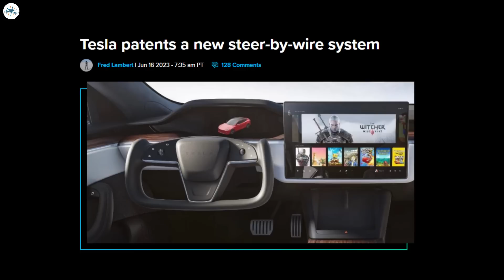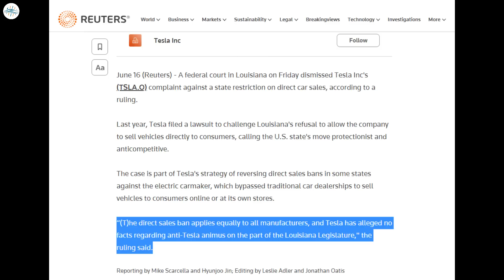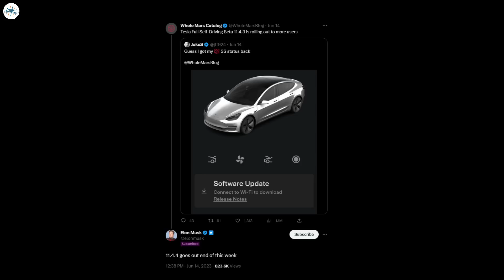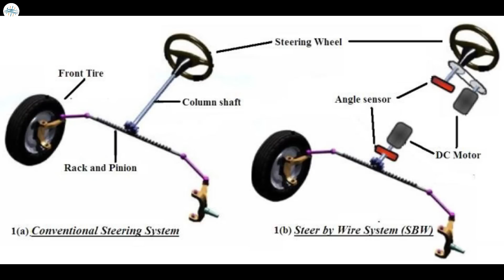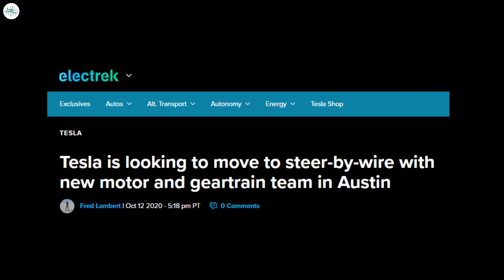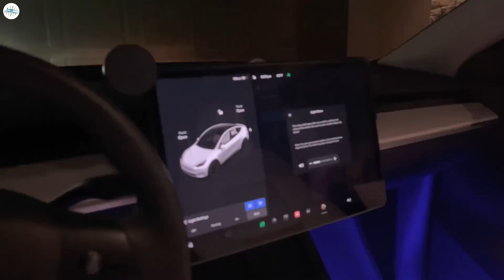Tesla Rolls Out New Improvements & More Updates!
Tesla loses direct sales lawsuit that aimed to fight stressful carbuying

Tesla FSD Beta 11.4.4 starts rolling out to testers

Tesla patents a new steer-by-wire system

Tesla updates Model X with new headlights